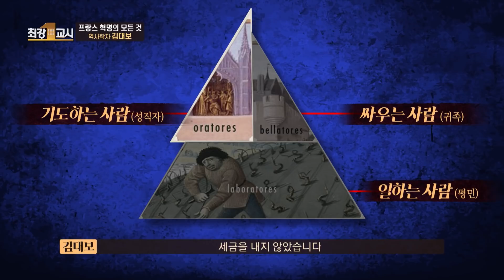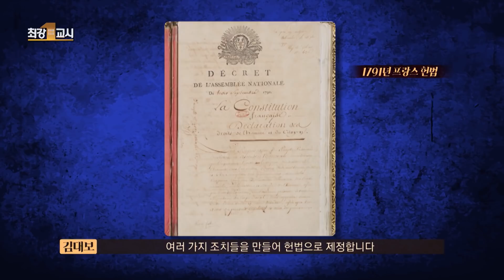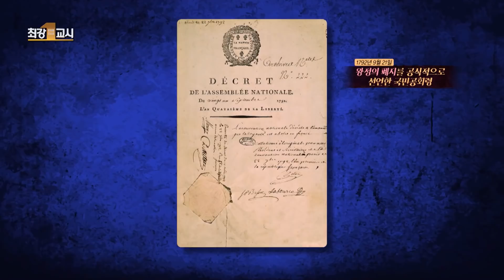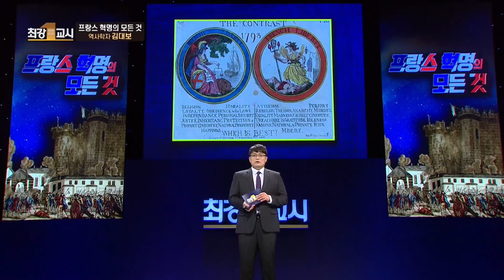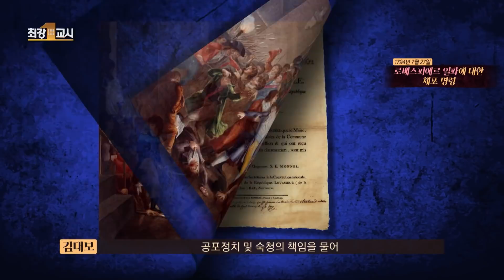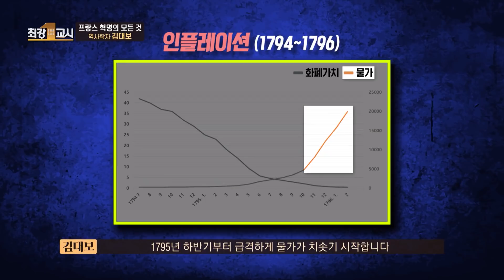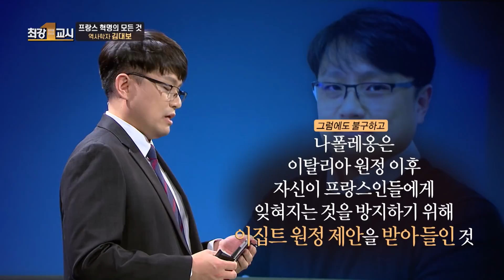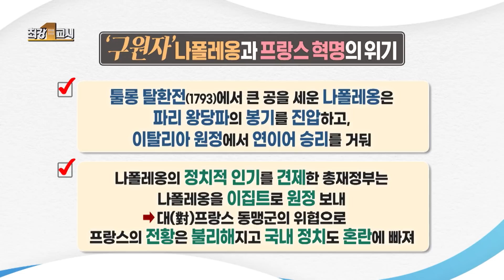[최강1교시] Full ver. 프랑스 혁명의 모든 것 | 역사학자 김대보